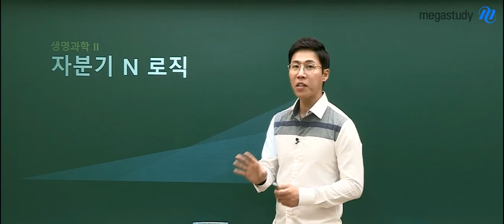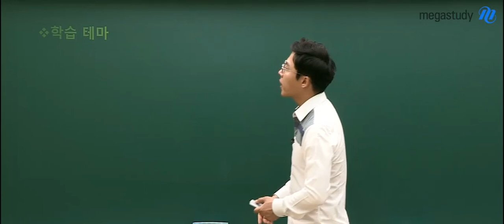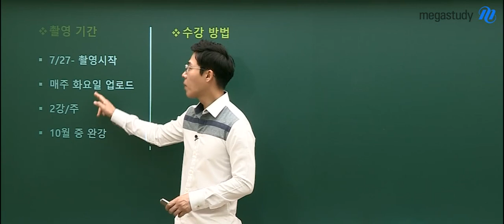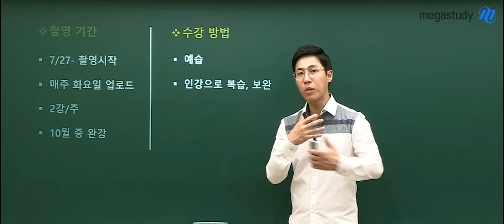[메가스터디] 생명과학 한종철쌤 - 철두철미 자분기N 로직 OT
한종철선생님의 생명과학ll 자분기N 로직!
자분기 N 로직은 생명과학ll 고난도 문항 집중 훈련용 강좌 입니다.

생명과학 한종철 선생님이 궁금하다면?